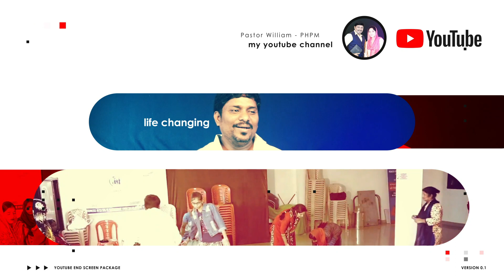25.05.2024 Today God's Promise & ఈరోజు దేవుని వాగ్దానం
Our Account Details:
🔴Bank: RBL Bank
Name: PASTOR WILLIAM MINISTRIES
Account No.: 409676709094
IFSC Code: RATN0000365
Branch: NACHARAM
Bank: RBL Bank

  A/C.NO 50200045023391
HDFC IFSC.HDFC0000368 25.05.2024 Today God's Promise & ఈరోజు దేవుని వాగ్దానం

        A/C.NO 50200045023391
         HDFC IFSC.HDFC0000368
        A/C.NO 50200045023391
         HDFC IFSC.HDFC0000368

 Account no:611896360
 IFSC Code.IDIB0000M14
         Facebook Page (William Phpm )